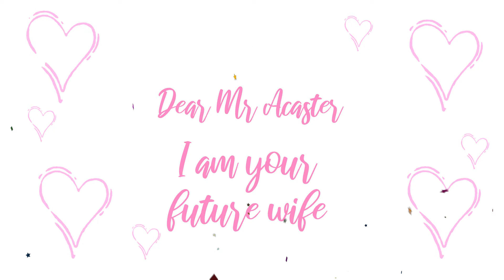Day 402 Future Husband Number One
Worlds Of Confusion is a daily creative sketchbook that varies wildly in its content. I made a birthday video for a friend of mine today. I decided to turn it into a creepy declaration of my love for James Acaster.

Failure is your friend. Do the thing.